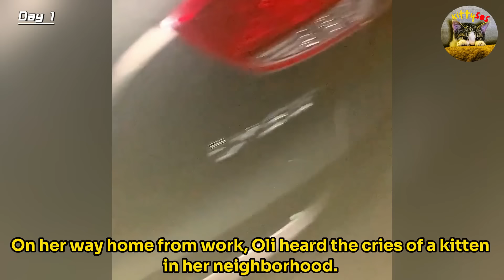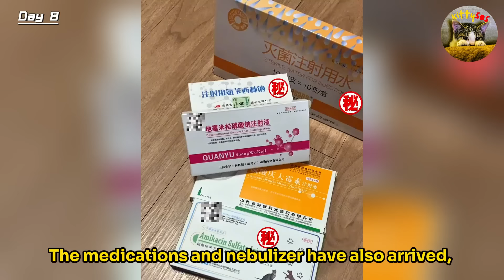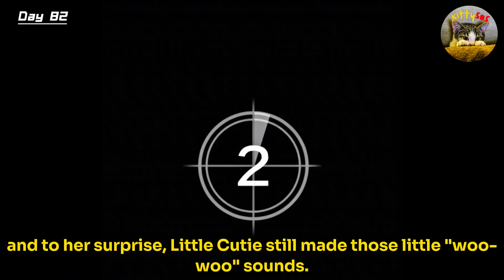Tiny kitten was abandoned by its stray mother, helplessly howling under a car until this happened.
Join Oli as she embarks on an unforgettable journey of rescue and love! In this heartwarming series, she finds a tiny, abandoned kitten and dedicates herself to nursing it back to health. Watch as Little Cutie overcomes challenges, learns to use a litter box, and grows into a playful and affectionate companion.